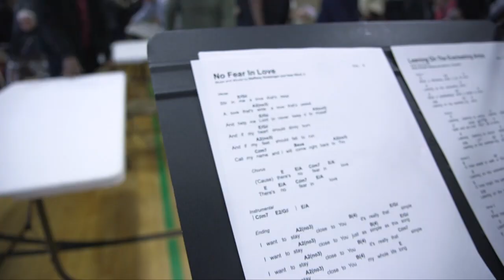The Unity Mission Story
This episode of our Peace Meal Documentary tells the story of how Unity Fellowship, a predominantly black church, and The Alton Mission, a mostly white church, came together for worship and to try peace meals.